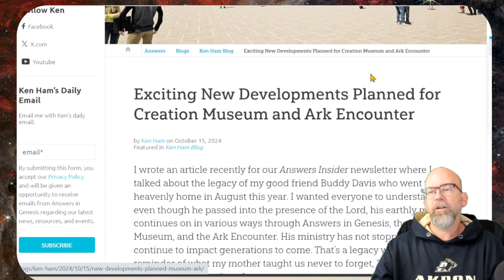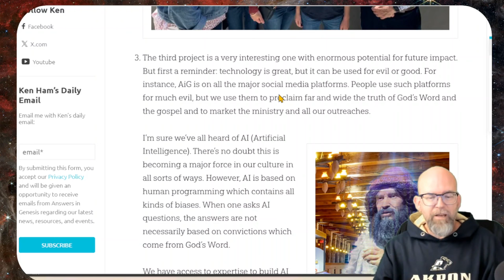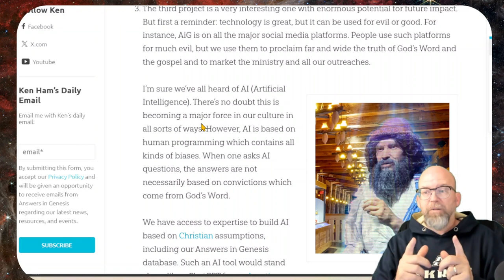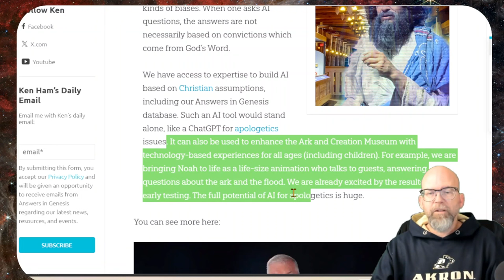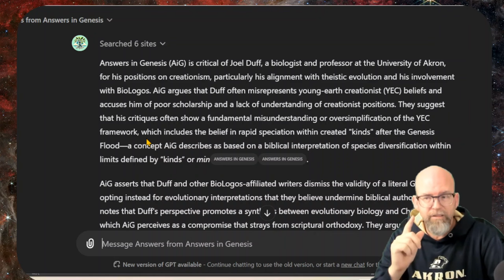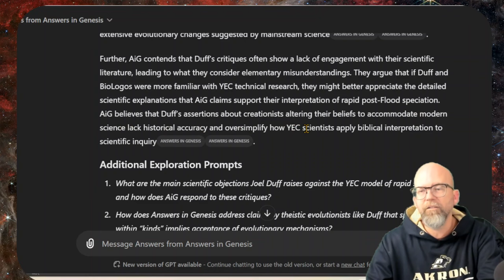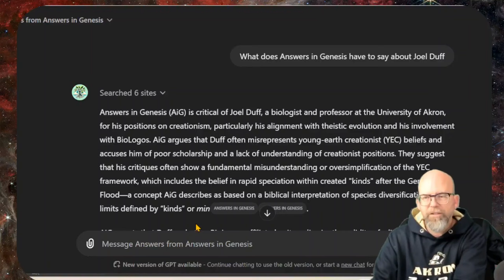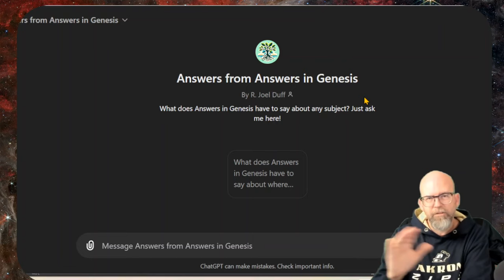The Future of Creationism: AI-Powered Biblical Interpretation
Answers in Genesis is stepping into the AI revolution. In this video, we explore the organization's plans to develop their own AI chatbot, trained exclusively on young-earth creationist content. How will this technological leap could reshape faith-based education and apologetics?

00:00 Prophecy Fulfilled: AI at Answers in Genesis
02:28 The Evolution of Creationist Media
05:55 Building a Young Earth AI Chatbot
10:55 Custom GPT for Creationist Content
15:25 Analyzing AI's View of Joel Duff
18:45 The Future of Faith-Based Information Silos